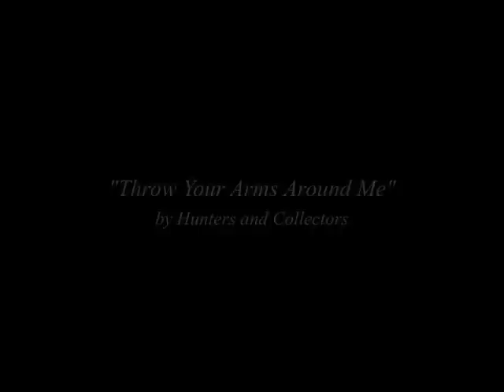Blake Ian @ Sundance Film Festival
"Throw Your Arms Around Me" by Hunters and Collectors